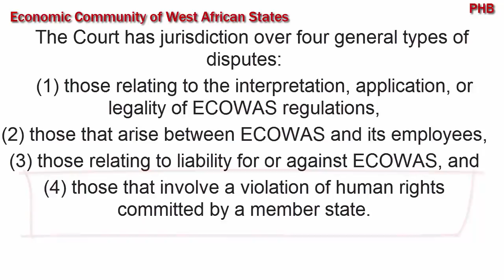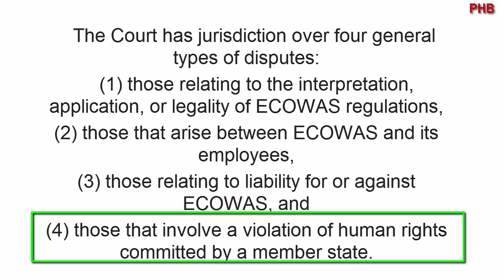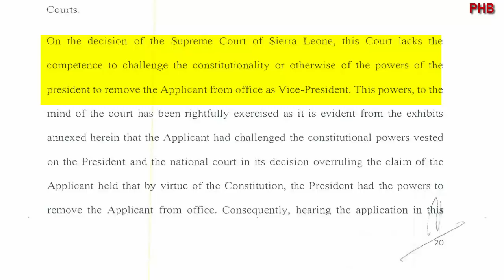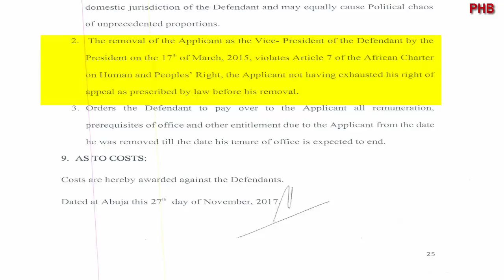Sam Sumana vs. Sierra Leone Government: The ECOWAS Decision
Sam Sumana versus Sierra Leone Government. On November 27, 2017, the ECOWAS court rendered a decision in favor of Sam Sumana. Did the decision infringe on the sovereignty of Sierra Leone? Watch the video